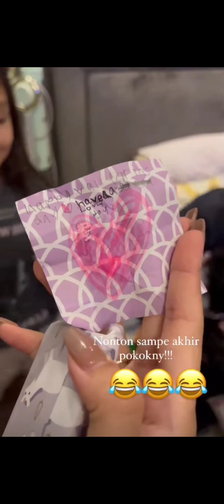petra ngasih kado valentine, heboh banget 😍😍♥♥